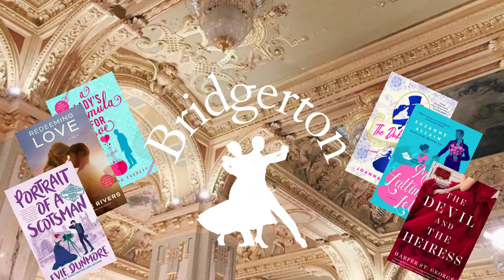What to Read After Watching Bridgerton | Bookish Aesthetic